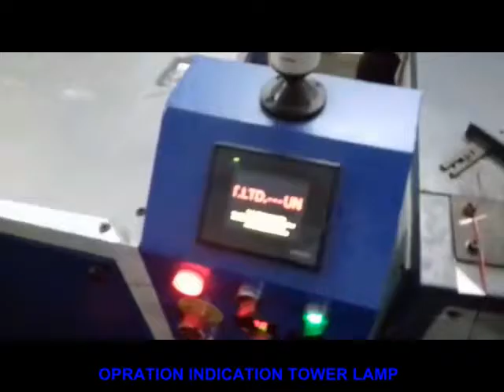AUTOMATIC CASE MAKING MACHINE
''UNISON'' BRAND AUTOMATIC CASE MAKING MACHINE
FOR DETAILS CALL ON 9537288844/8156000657